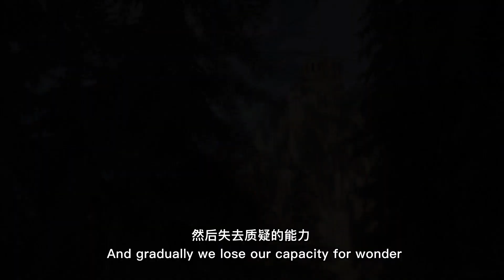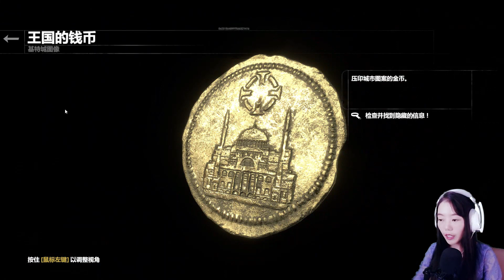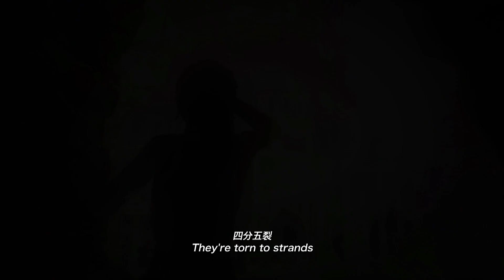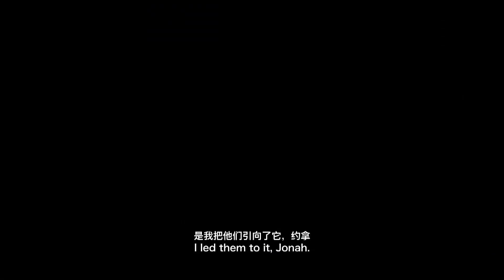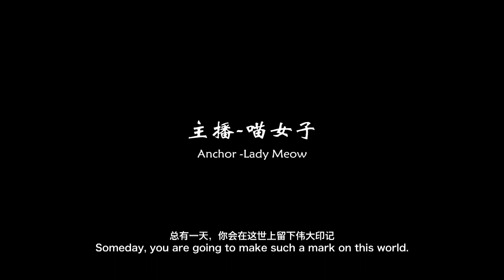绿茶婊《古墓丽影崛起》#4 最高难度全剧情流程解说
個人資料
姓名：喵女子，喵女王，喵姐
職業：玩遊戲，吃東西，陪聊
愛好：睡覺，幻想，撩小鮮肉，努力擠出E罩杯騙贊
婚否：只要是單身沒結婚的，都是我男朋友！
地址：出生在騎馬上學，自來水管流牛奶的地方。
身高：165cm（女神身高）
體重：45kg（女神體重）
年齡：18-35歲之間